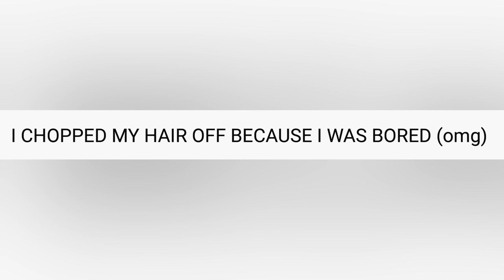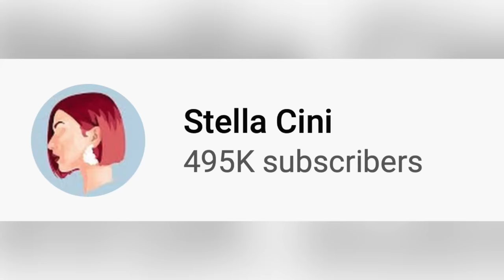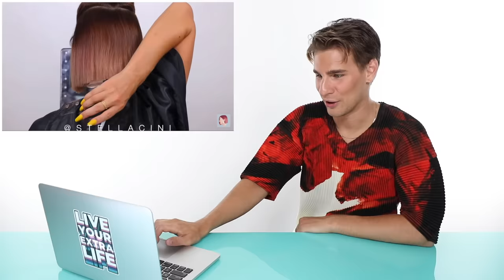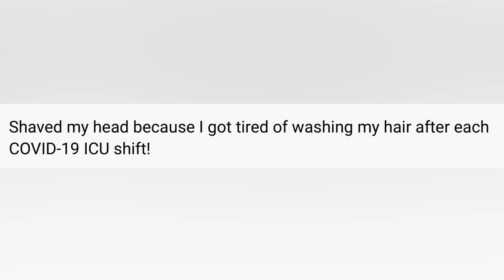Hairdresser Reacts To Impulsive & Drastic Haircuts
Hi Beautiful! Today we watch a few girls make impulsive decisions to chop all their hair off. Some of them did a pretty decent job!